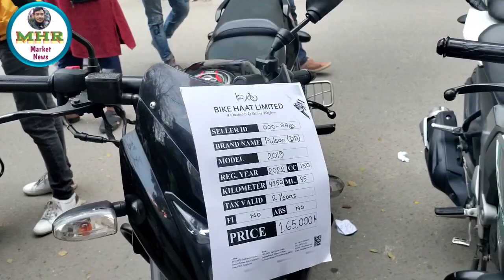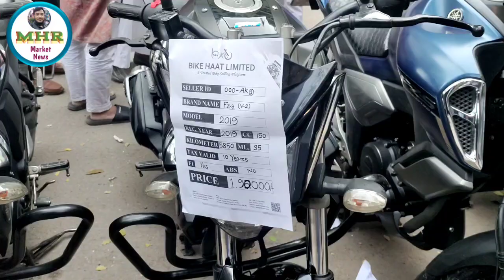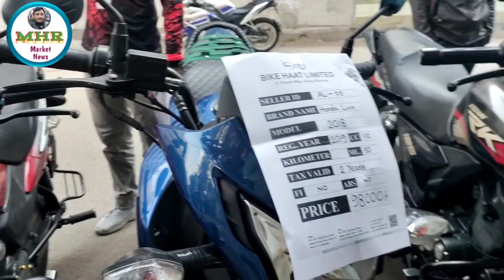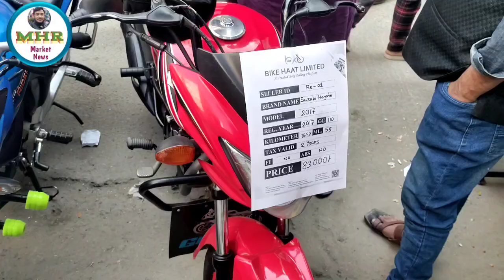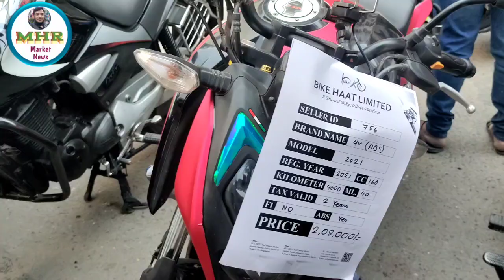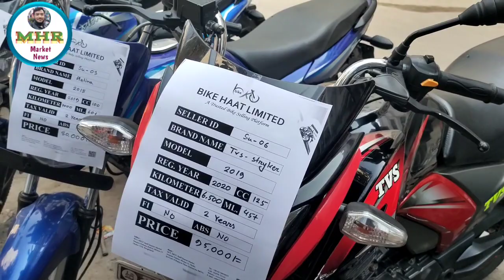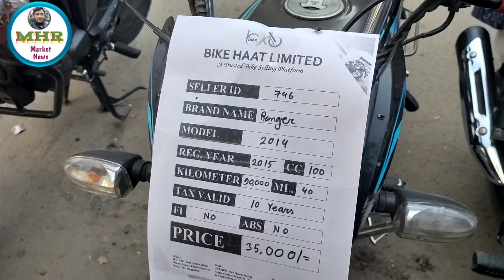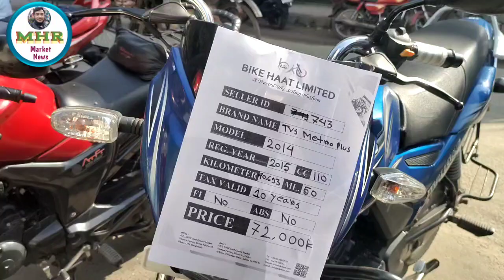Used / Second hand Bike; Mirpur Bike Hat; কম দামে ভালো বাইক; BD Bike Price 2022; BD Market News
আস্সালামু আলাইকুম
ভিডিওটি সম্পুর্ন দেখার জন্য অসংখ্য ধন্যবাদ।
ভিডিওটি ভালো লাগলে লাইক, কমেন্ট ও শেয়ার করুন।

বাইক হাটের ঠিকানাঃ
মিরপুর ১৩, সেনপাড়া পর্বতা, বিআরটিএ এর ঠিক পিছনে বিআরটিসি স্টাফ কোয়ার্টার মার্কেট।
মোবাইল- ০১৮৭০-৭২১১৬৬,
                ০১৭৮৭-৭৭৪০৩০
হাট বসে প্রতি শুক্রবার সকাল ৯ টা থেকে সন্ধ্যা ৭ টা পর্যন্ত।

আপনার ব্যবসা প্রতিষ্ঠান ও পন্যের প্রচার প্রসারের জন্য আমাদের সাথে যোগাযোগ করুন।